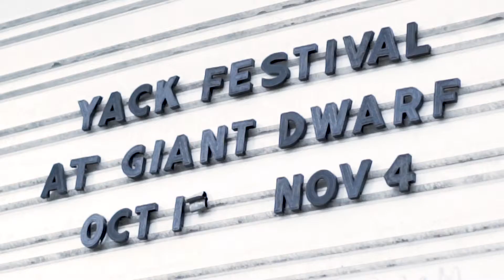Yack Festival 2018 wrap-up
Yack will be back in 2019 – see you then!